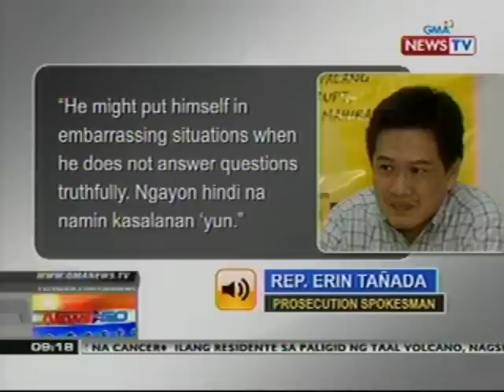NTG: Sen. Santiago, nagbiro sa kanyang talumpati sa UP tungkol sa impeachment trial ni Corona